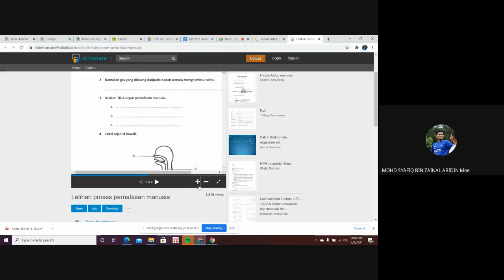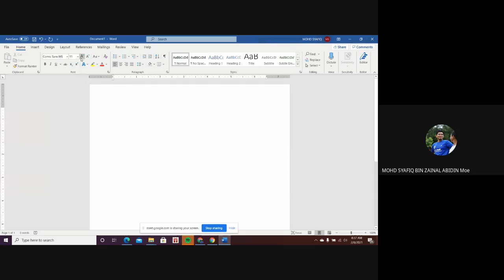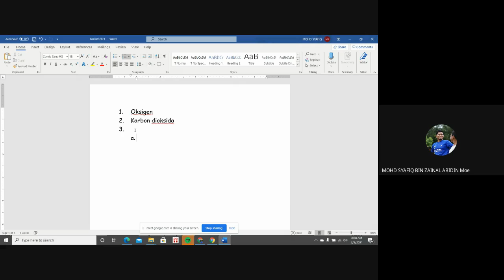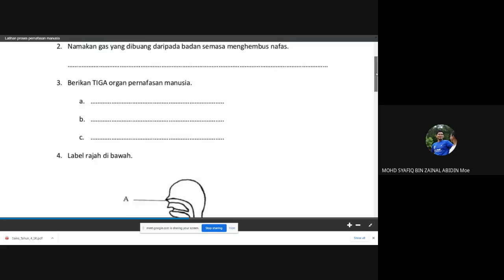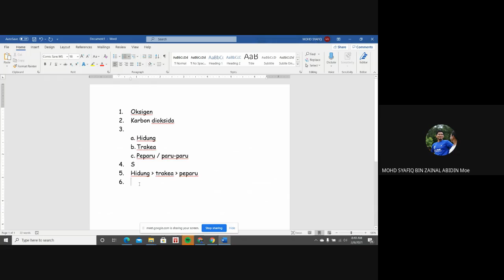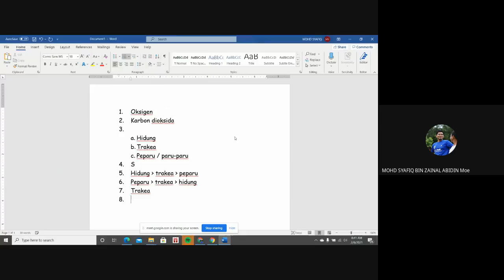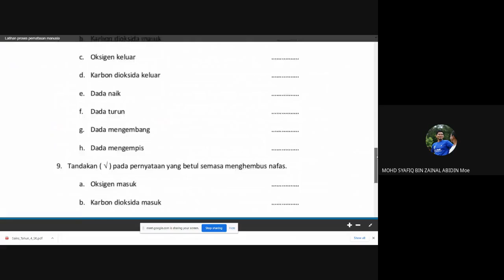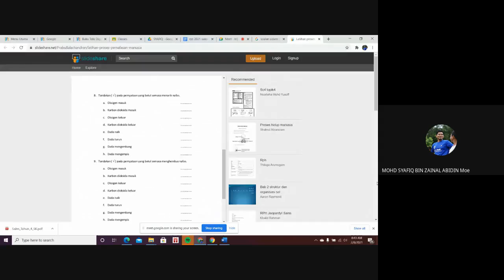SAINS TAHUN 4 PERNAFASAN MANUSIA-SOALAN